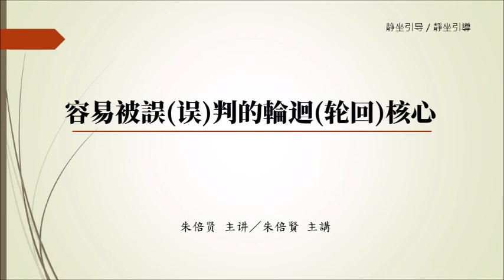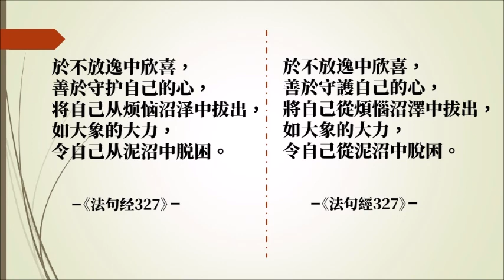20190202～【容易被誤(误)判的輪迴(轮回)核心】